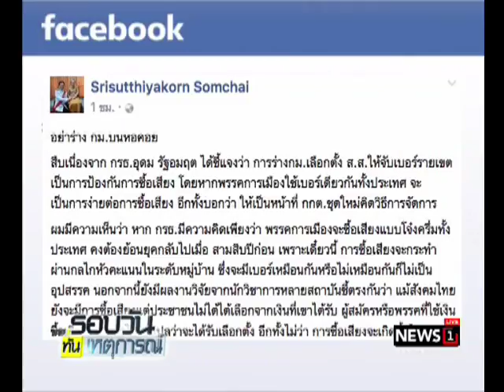"สมชัย" ติงอย่าร่างกม.บนหอคอย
14/08/2017 "สมชัย" ติงอย่าร่างกม.บนหอคอย